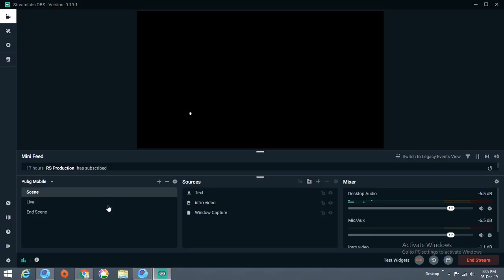BOHOT HARD...(PUBG MOBLAL)...Please Give A Support and Love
Tarun Kumar
Please suppport and love...
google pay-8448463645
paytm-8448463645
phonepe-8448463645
Computer specs--  cpu-intel i5 2310
                                 gpu-Amd Radeon RX460  4GB DDR5..
                                 RAM-6Gb
                                 and nothing special
facebook name- Tarun Kumar